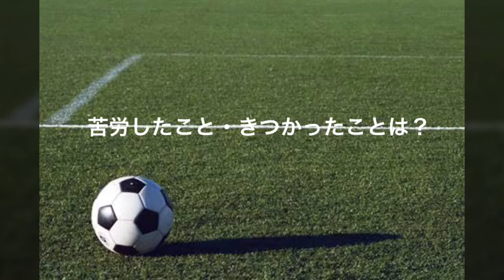開志JSC JAPANサッカーカレッジ高等部 サッカーの高校 1年生インタビュー 加藤暁斗